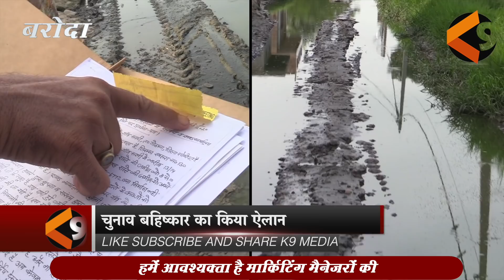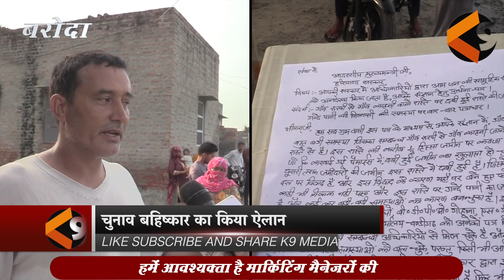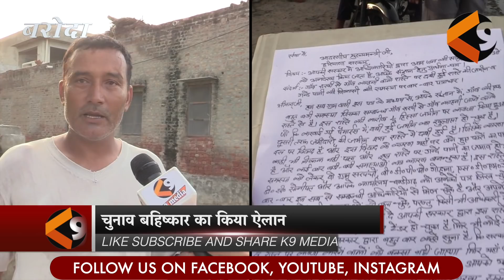बरोदा हल्के के रूखी गांव ने किया चुनाव का बहिष्कार